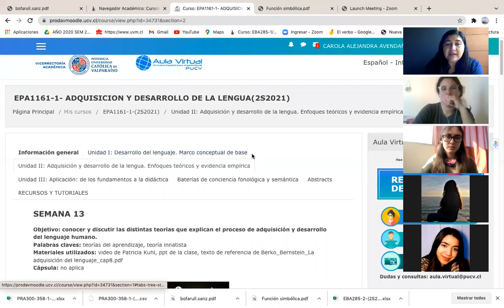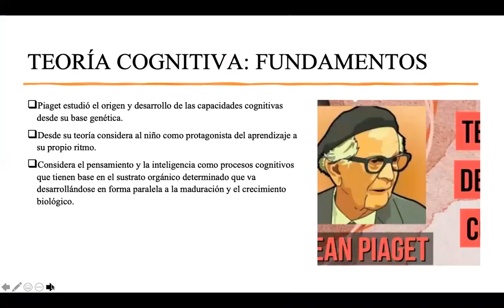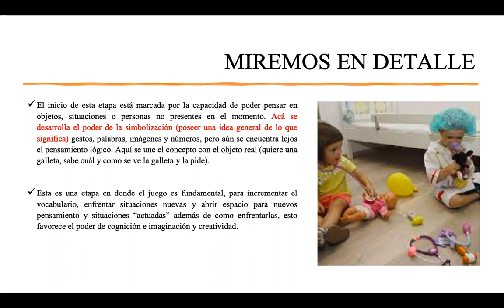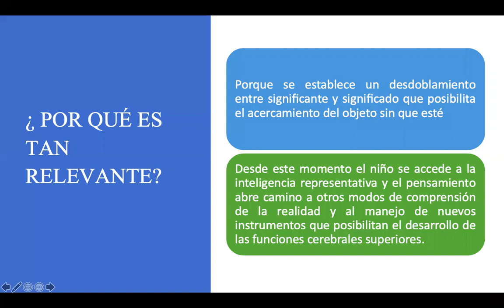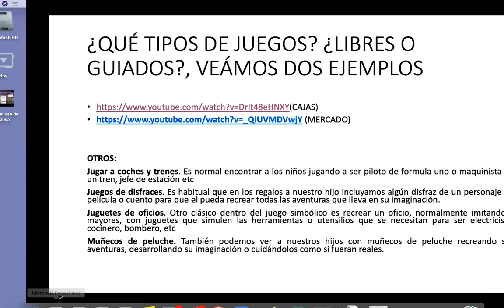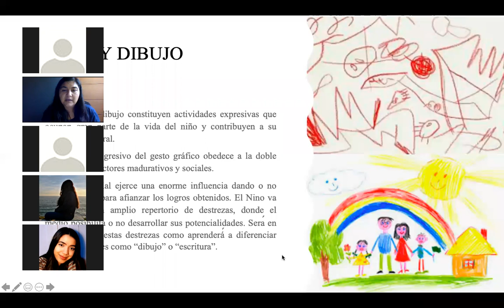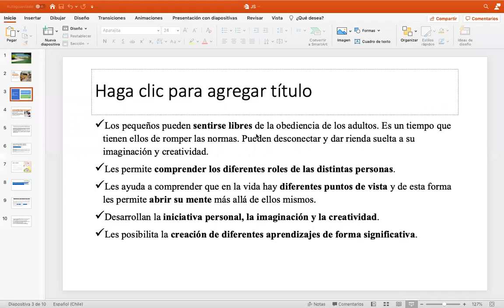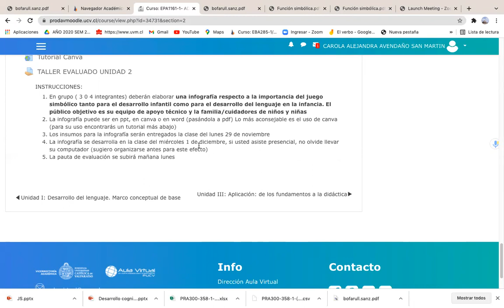EPE 1161 lunes 29 de noviembre